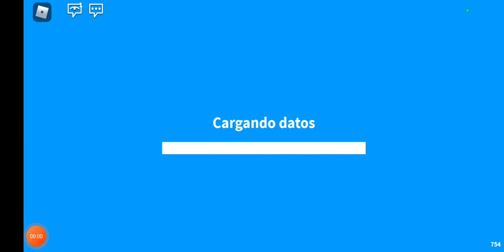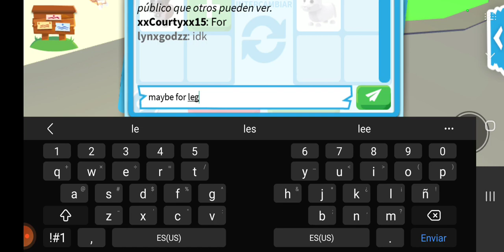new house!!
we did it new house